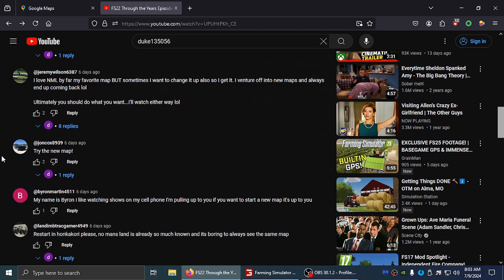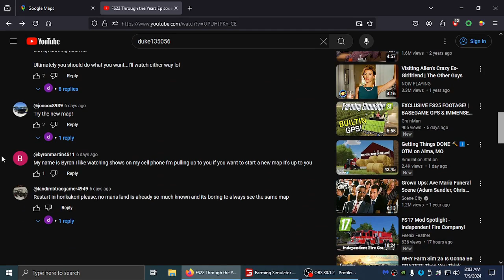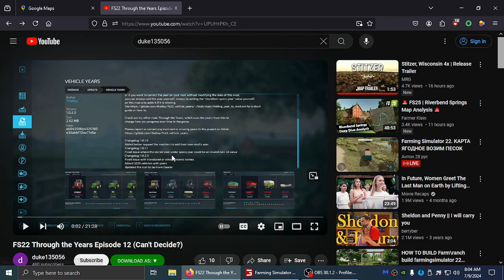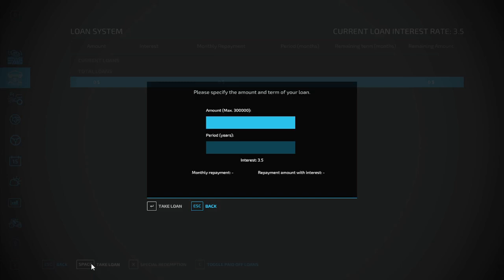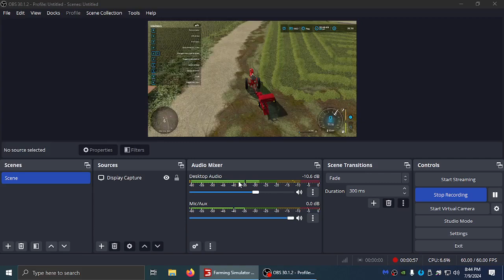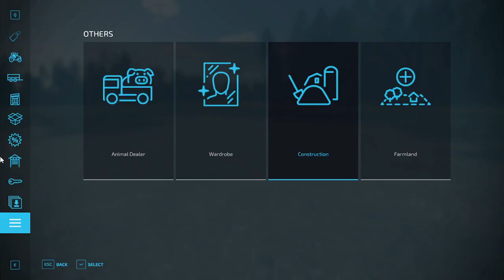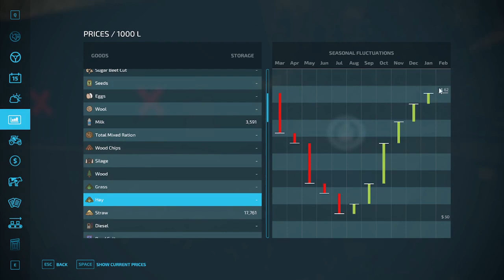FS22 Honkakorpi 1950 Episode 1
I listen to your comments so here we go on a new adventure on the Honkakorpi Map.  Glad you all agreed cause I really wanted to play this map too.